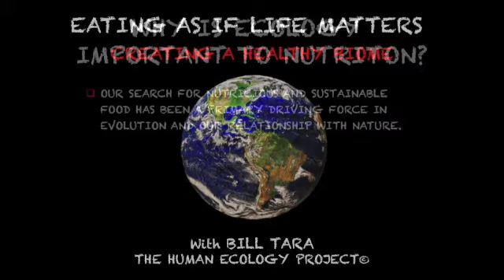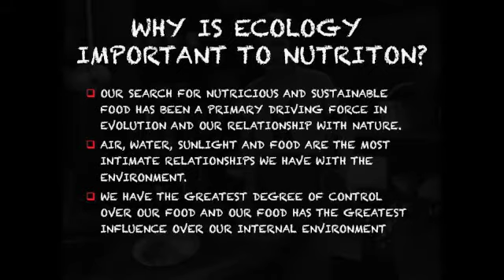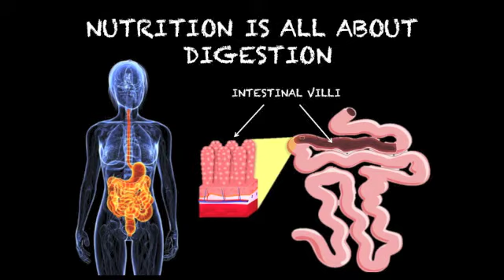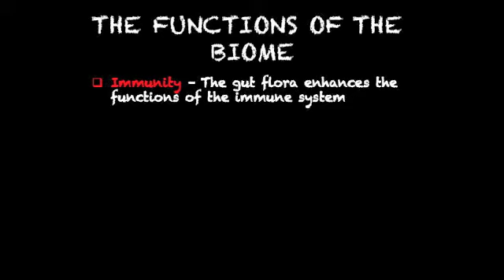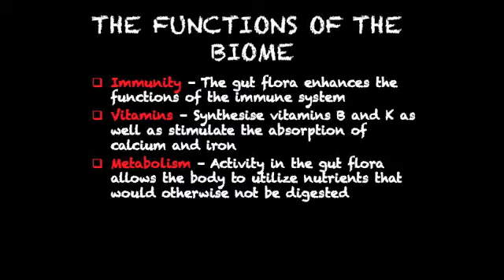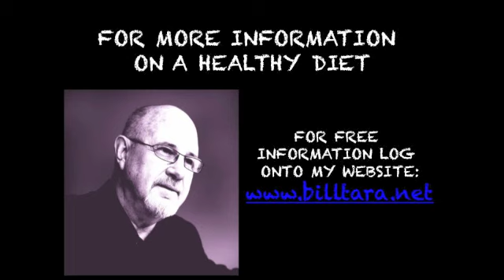CREATING A HAPPY BIOME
Creating a healthy gut biome is one of the most important aspects of good health and should be a primary influence on food choices